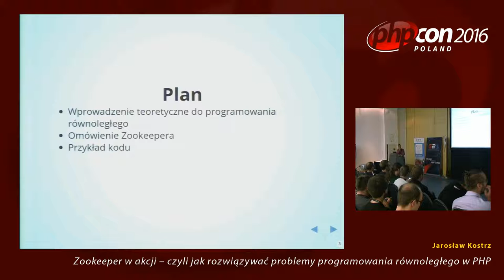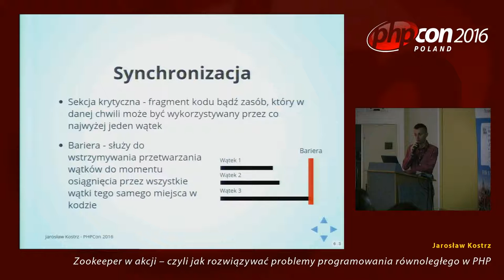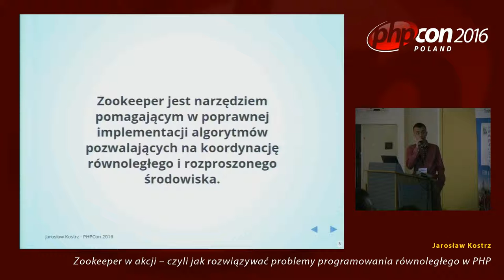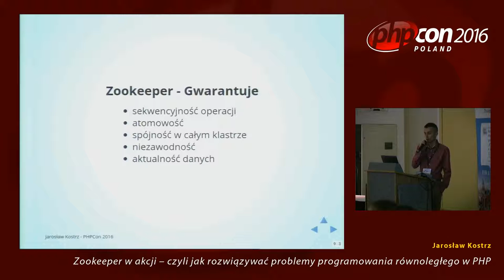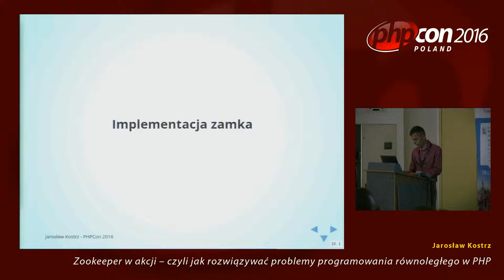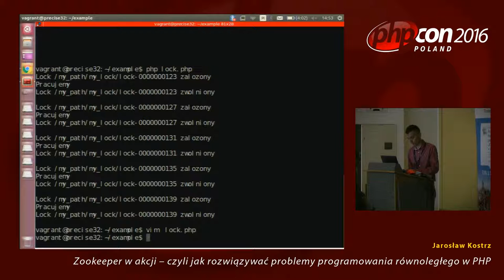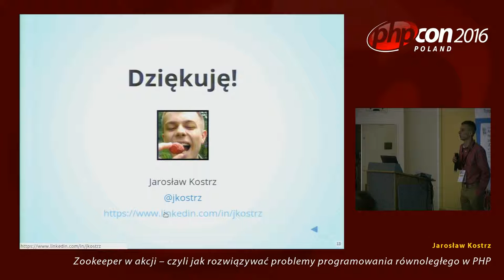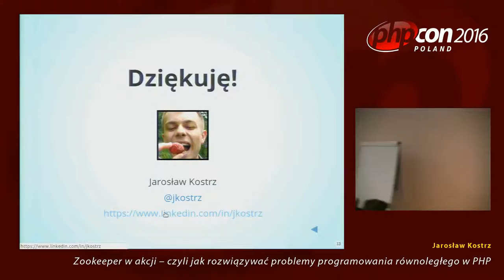Jarosław Kostrz: Zookeeper w akcji - czyli jak rozwiązywać problemy programowania równoległego w PHP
Aplikacje webowe stają się co raz bardziej zaawansowane, serwery mają co raz więcej wątków, warto ze sobą to pogodzić i wykorzystać możliwości. Ta prezentacja wprowadza w temat programowania równoległego w środowisku PHP. Przybliża temat wyścigu i innych niebezpieczeństw, które czekają na programistę oraz podaje implementację algorytmu blokowania dostępu do sekcji krytycznej.